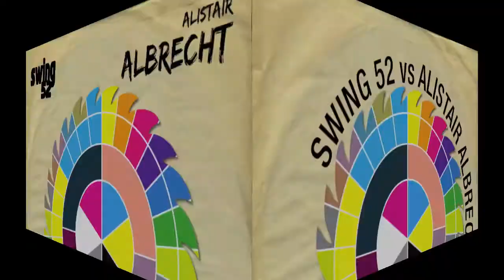SWING 52 vs ALBRECHT - Color Of My Skin - ALBRECHT & MARCO F Remix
New Remixes by Alistair Albrecht & Marco F
Original Produced by Benji Candelario and Wayne Rollins
Written by Benji Candelario, Wayne Rollins and Oscar Poche
Lead Vocal by Arnold Jarvis